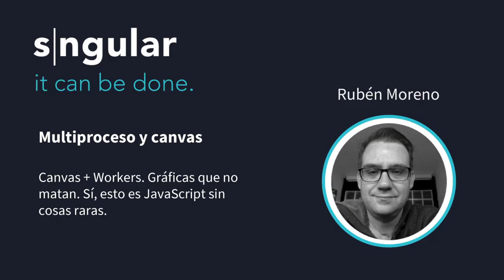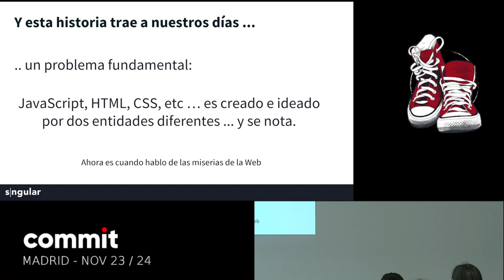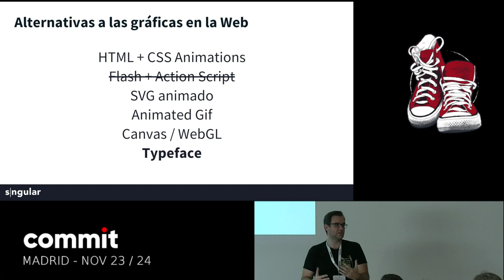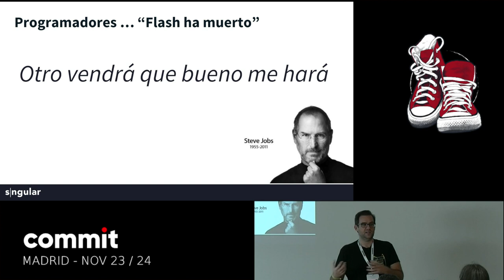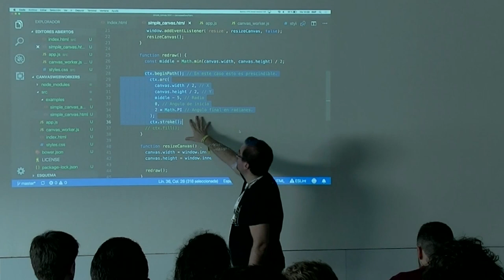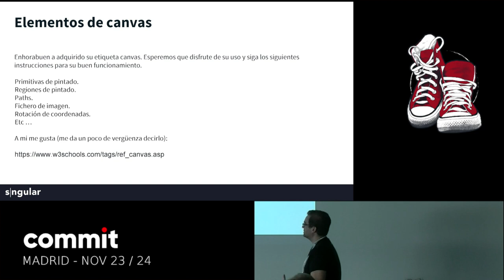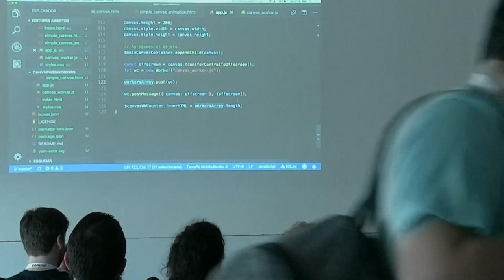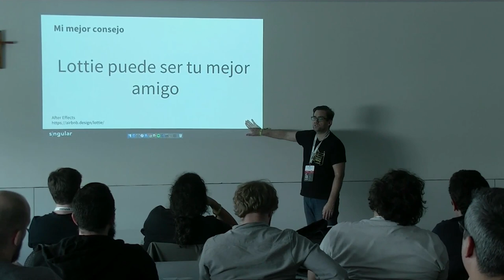"Canvas + Workers. Gráficas que no matan. Sí, esto es JavaScript sin cosas raras"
RUBÉN MORENO FERNÁNDEZ

¿Por qué esta charla?
Es verdad que en materia de CSS se ha dotado de una potencia de expresividad gráfica increíble a la Web. Pero aún sigue siendo complejo y lento desarrollar gráficas avanzadas que no tengan un alto impacto en el rendimiento de las aplicaciones Web, especialmente en las Single Page.

En esta charla de 40 minutos (o menos) veremos:
Una introducción a las gráficas avanzadas en la Web (Canvas + JavaScript).
Buenas prácticas y los fundamentos para acelerar el rendimiento de las gráficas con canvas.
El uso de OffscreenCanvas mediante un ejemplo práctico con Workers de paralelización de las tareas de pintado.
En general; un buen repaso de creación de gráficas complejas para la Web.